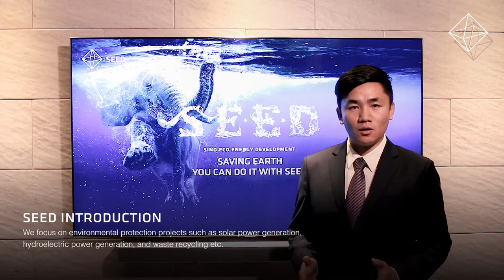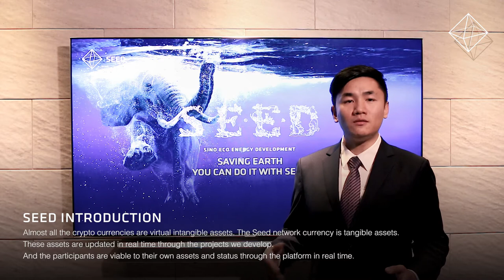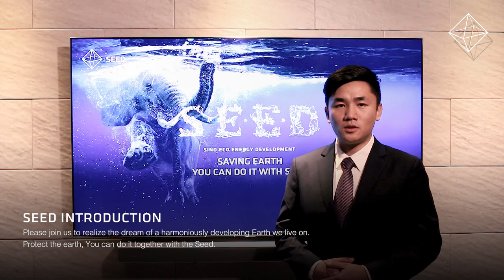SEED Introduction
Hello everyone, my name is Yuan Wei Song, the representative of the Seed Vault Foundation located in Singapore. It is an honor to introduce myself to all of you.